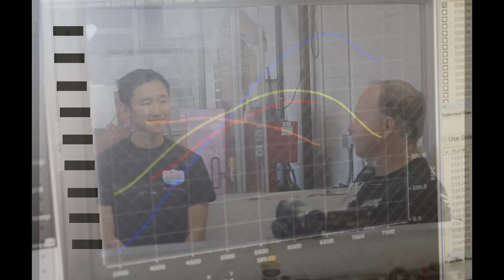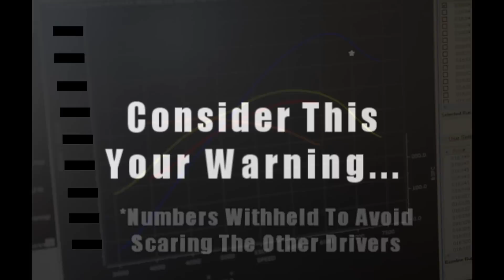Team Lucas Oil Formula Drift Driver Joon Maeng Engine Test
In a top secret location (that looks a lot like Duttweiler Performance in Southern California), Team Lucas Oil Formula Drift Driver Joon Maeng and team are testing their new Vortech Supercharged engine combination...

Fellow Formula D Drivers, consider this your warning...